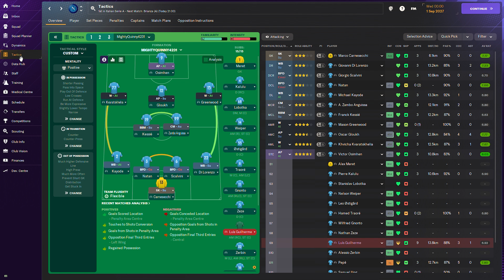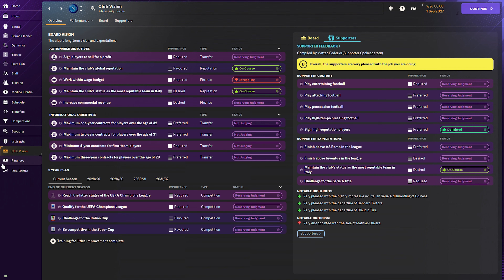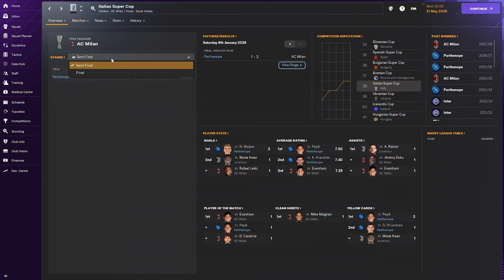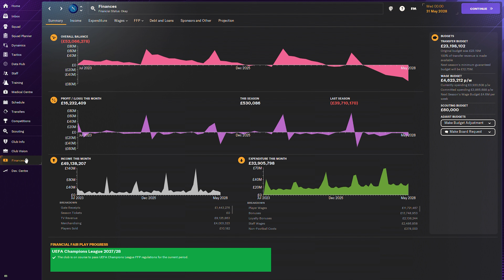Football Manager 2024 Napoli Rebuild Season 5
Football Manager 2024 Napoli Rebuild Season 5 - No Commentary